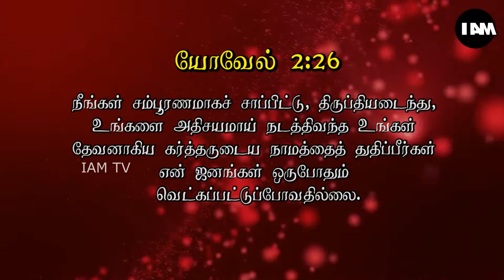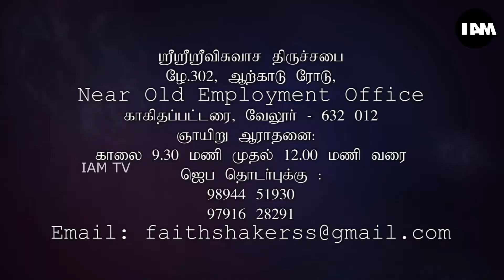Who is Lord E96 97